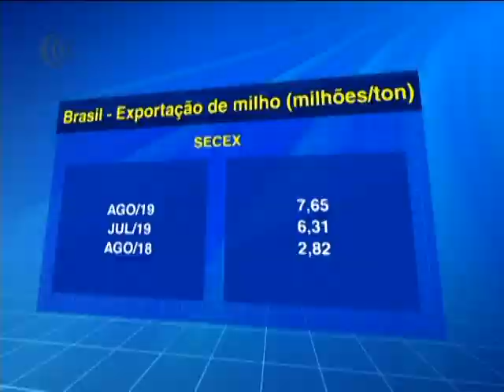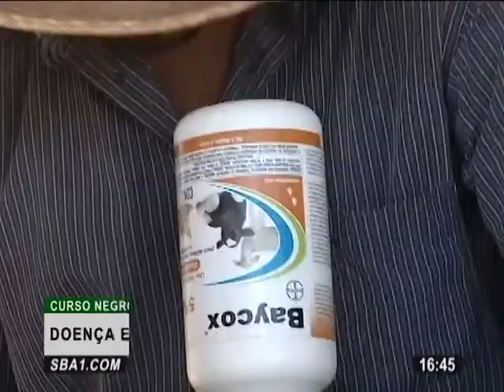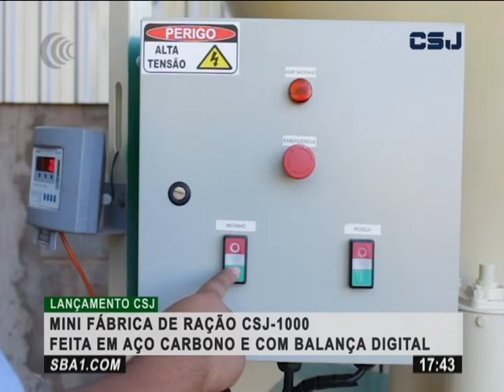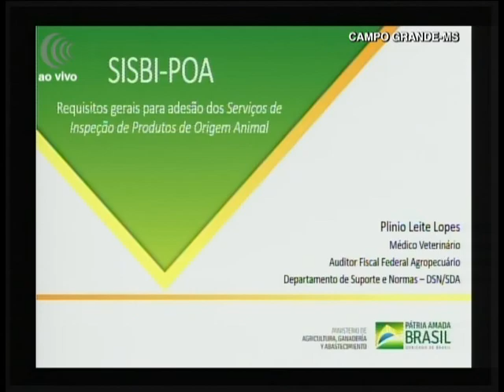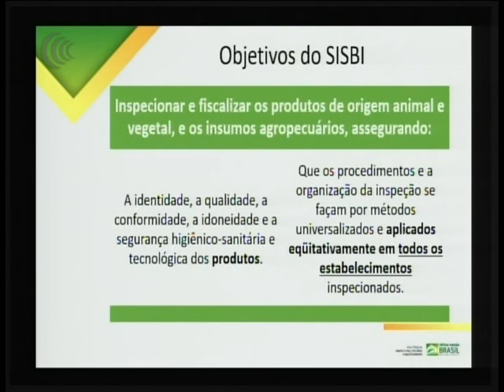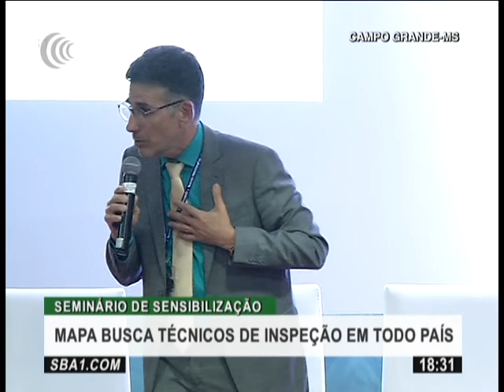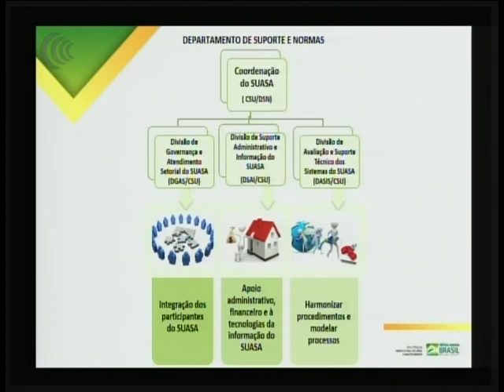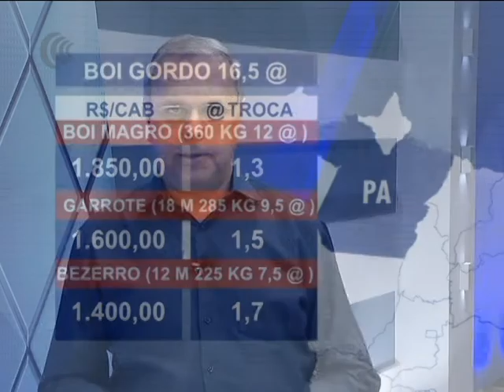Programa Mais Pecuária | 02/09/2019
02:46 Queimadas urbanas e queimadas rurais

05:32 Seminário de sensibilização

13:08 Bezerro de peso - coccidiose

24:15 Destaques de mercado - peste suína

28:06 Agenda de leilões

38:28 Agenda de leilões

43:57 Relatório focus - Dólar

48:34 Lançamento CSJ

51:36 Balança comercial

53:54 Suplemento alimentar

57:04 Mercado lácteo

58:55 De olho na fazenda

01:16:05 Final expointer

01:20:05 Seminário de sensibilização - palestra

01:36:09 Leilão prudenmocho

01:42:28 Scot consultoria

01:45:11 Cultura da soja

01:47:27 Sindi castilho

01:56:37 Agricultura familiar - palestra

02:00:34 Milho + Frango + Suíno

02:03:37 De olho na fazenda - Central leilões

02:20:58 Comércio internacional

02:24:06 Briqfeno

02:25:38 Scot consultoria

02:26:40 Cotação do boi gordo